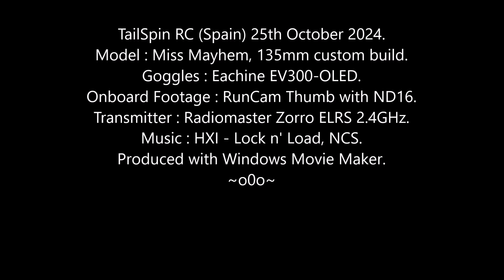Miss Mayhem FPV: Friday Foolery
Sort of tried to rain a little on the way home from shopping, didn't get wet.
Had to wait a couple of hours for it to brighten up a bit before flying.